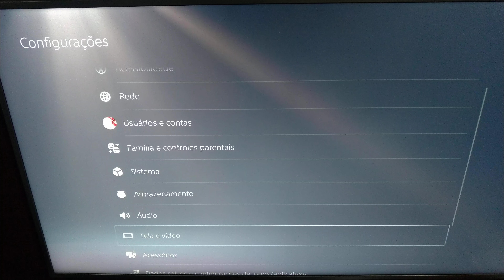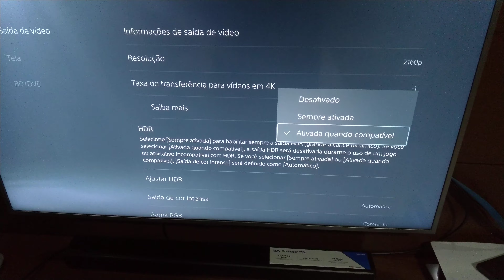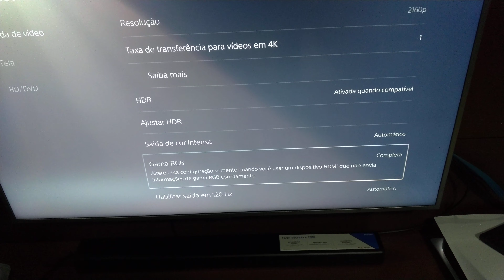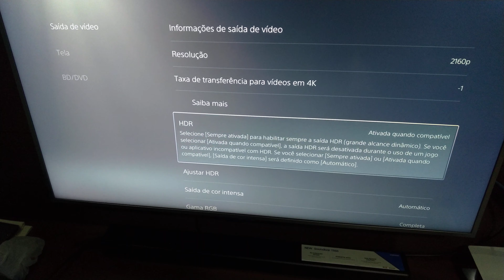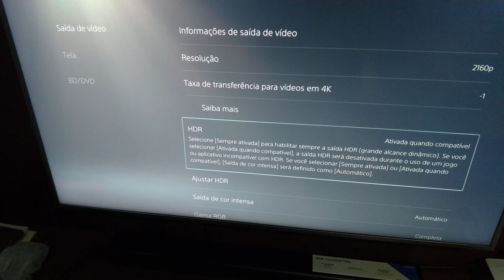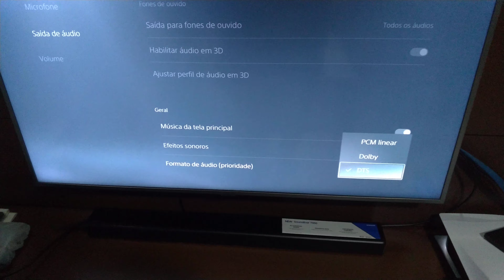Configurações de tela e som do Ps5